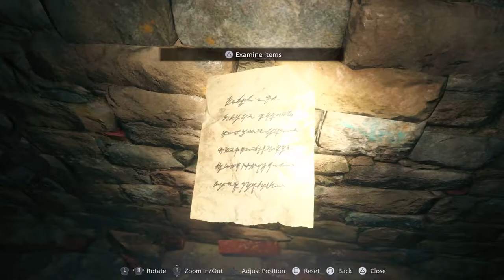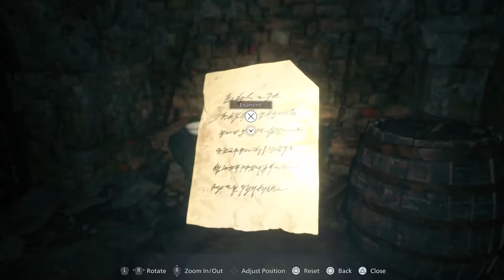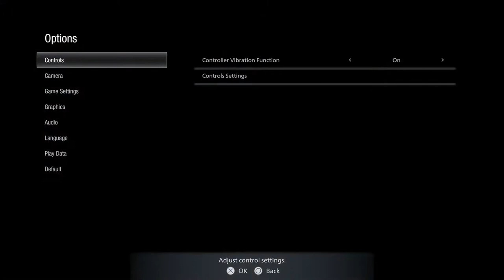RESIDENT EVIL 8 VILLAGE Gameplay Maiden Demo PS5 NCG NO COPYRIGHT GAMEPLAY